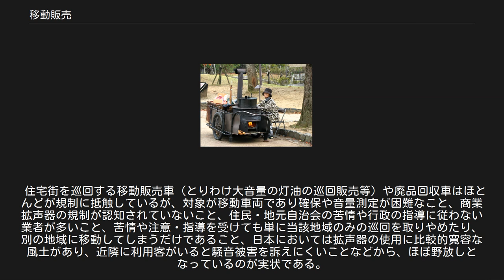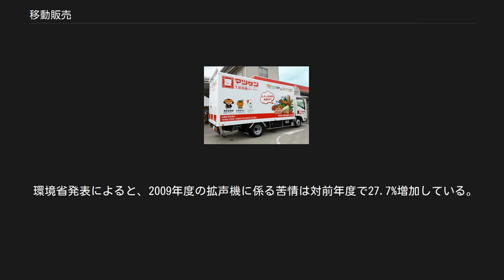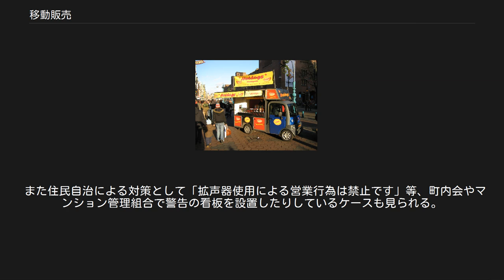移動販売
中華料理の移動販売車（ハーバード大学にて） ホットドッグ（アムステルダム） 吉野家 オレンジドリーム号 じゃがバーガー リヤカーに専用釜を積んだ石焼き芋売り 移動販売（いどうはんばい、英: mobile catering）は、特定の店舗（固定店舗）を持たない販売形態。
自動車などで商品を運び常設の店舗以外で販売を行う。
無店舗販売の一種であり行商もこの一種である。
 住宅街やオフィス街、駅前、イベント会場など需要の見込まれる地域で行われるほか、小売店が存在しないまたは極めて少ない過疎地などの買い物難民（買い物弱者）対策として導入される例もある。
 移動販売は常設の小売店舗を設けず、トラック等の車両に商品を積載して、移動しながら商品を販売する無店舗販売の方法である。
個々の住宅やオフィスに赴くのは訪問販売、顧客から注文を受けて商品を届けるのは配達・配送と呼ぶことが多い。
近年では常設店舗を拠点として、近隣地域を巡回する移動販売も行われている。
 扱われる商品は野菜類、果物類、魚介類その他食品、雑貨、衣料などである。
軽食や弁当を売る屋台（軽トラックも含む）などもある。
低価格の商品が多く、基本的に売り切りで現物・現金取引である。
 移動式の利点を活かして大規模商業施設や小売店舗に近接して店を開き、通行客などを相手に商売を行う所謂「こばんざめ商法」がとられることもある。
 移動販売の手法は江戸時代以前より存在していた。
江戸などの屋台や、村々を回った行商人を含め歴史は長い。
 現代においては個人による経営や零細業者が大半を占めるが、フランチャイズ方式などによる大規模化を図る業者も増えつつある（移動スーパーを運営する「とくし丸」など）。
 かつては駅前やアーケード街の通りで、たこ焼き、ラーメンといった軽食や雑貨・アクセサリーなどを販売する業者が珍しくなかった。
その後、路上占有規制の強化や臭気・排水に対する近隣住民などの苦情などが原因で、近隣の認可が取れた特定地域以外で営業する業者は減少した。
また食品を調理販売する際は保健所の許可が必要なため、食品衛生面での規制という課題もある。
 この点で、街の賑わいを重視して「移動販売車」や「移動屋台」を認可制にしている欧米や、店舗を借りる余裕もない零細業者が需要を満たすために移動店舗として都市部に集まる新興国とは様相が異なる。
 東日本大震災の際には、被災して営業できないコンビニエンスストア店舗の周辺地域で、セブン-イレブンやローソン、ファミリーマートといった大手コンビニチェーンがコンビニの商品を揃えた移動販売車を運行した。
 なお、移動販売に用いる車両は運賃を顧客から徴収することはないため、ナンバープレートは自家用（白ナンバー）でも構わないが、特種用途自動車として8ナンバーを取得する例も多い。
 弁当類 平日のオフィス街や官庁街、工業団地、倉庫街などでは、そこで働く労働者等を対象に昼食が販売されている。
 軽食類 日本では石焼き芋（主に冬季）や蕨餅（主に夏季）が代表的だが、近年ではメロンパン、いか焼き、コロッケ、ホットドッグ、ケバブ、ラーメン、焼き鳥、たこ焼き、クレープ、ソフトクリームなど品目が多様化している。
住宅街の他、商店街やビジネス街、ショッピングセンターの店内入り口前等で販売されることも多い。
イベント会場へのケータリングを兼ねることがある。
 食料品 住宅街を中心に、豆腐や惣菜、パン、牛乳、産地直送の野菜・鮮魚・鶏卵などが販売されている。
高齢化や買い物難民の増加による新たな需要も生じている。
 灯油 住宅街を中心に、冬季に巡回販売が行われる。
1990年代以降に急増。
閉めきった住宅の中でも聴こえるように、規制違反の音量で音楽を流す営業が常態化しており、騒音問題となっている。
 物干しざお 金物店が配達の道すがらに販売することもあるが、一部の悪徳業者による竿竹商法などトラブルになることもある。
 軽トラ市とは、軽トラックの荷台を店舗に見立てた臨時の市場であり、商店街の駐車場やパーキングエリアなどに移動販売車が集結し、食品や地方の特産品を販売する目的で催されるイベントの一種である。
2005年に雫石町で地域活性化を目的として始められ、全国的な広がりを見せている。
 和歌山県のスーパー松源の「マツゲン生鮮移動スーパー」(2014年)。
 九州の移動スーパー「寿屋ママサン号」。
 ファミリーマート南相馬小高店の「ファミマ号」（2013年）。
 高度経済成長により、大都市圏郊外ではベッドタウン...